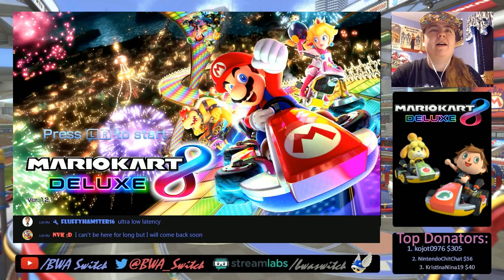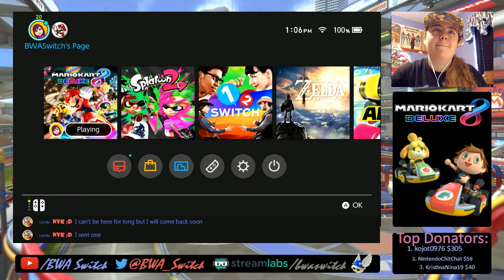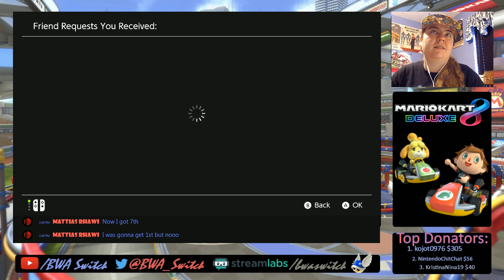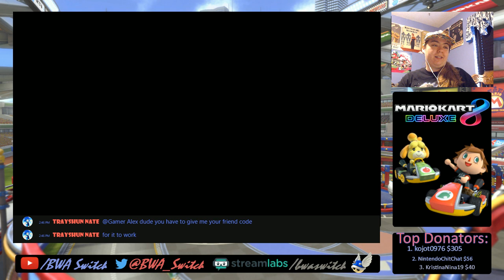300 Subscriber Livestream Celebration! Mario Kart 8 Deluxe w/ BWA Switch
Another milestone B-Team! We reached 300 subscribers the same week as the six month anniversary of this channel. 100 new subs in five weeks is incredible! :D

Once again, I'd like to take the opportunity to say I couldn't have made it to this point without ALL of YOU! The time and emotional support you've given has been more valuable to me than you may ever know.

Special thanks and mad props go out to AbdallahSmash026 and Eddy Ray of NintendoChitChat for being fantastic examples of what great YouTubers, Nintendo Fanboys, and human beings should be.

Next, moderators Anita Sheldon, DanialDGaming, fluffyhamster16, KotetsuTokai, KristinaNina19, who watch chat and keep the community a save and friendly place for everyone to participate in.

Finally, subscribers who have been around since just about the very beginning, well before the 100 sub special: Bastet the Cat Goddess, busymom911, Kirisu Midori, IzaanoHH, Marandin Cronel, Mattias Rhawi, Wii Mii Guy, and Zeda, AND MOST IMPORTANTLY, YOU!!! I'm sure I'm forgetting someone, so if I am I apologize. Let me know in chat if you're here, and I'll add you in. Honorable mentions of new additions to the B-Team include Kojot0976 and TheGameNformer. You guys rock and I always look forward to seeing you in the streams!

Enjoying all the content from BWA Switch?
All funds collected will go directly back into the channel, making it better for everyone who watches and plays along!

If you'd like to play along, Friend Code is 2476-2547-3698. I get a lot of requests, so put yours and your Switch username into the live chat, so I know to add you back. Welcome to the channel and to the B-Team! I do hope you enjoy yourself and make friends with the lovely people who frequent these streams on a weekly basis. :D